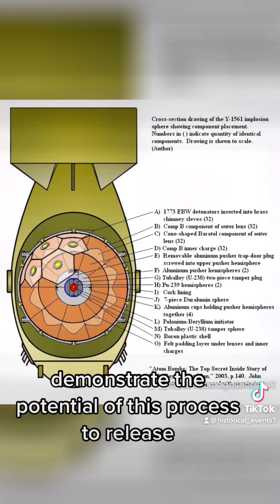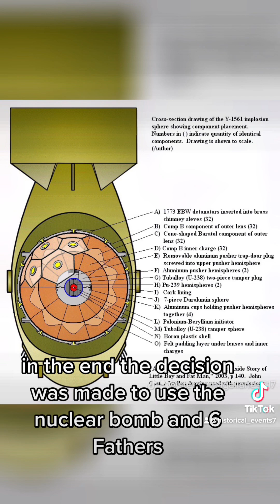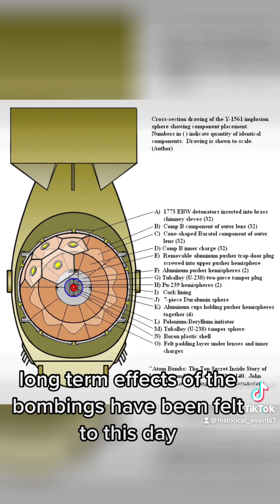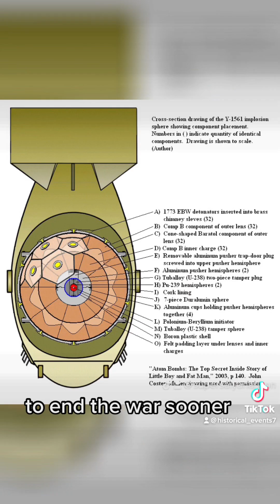The Nuclear bombing of Japan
The atomic bombings of Hiroshima and Nagasaki were the only two uses of nuclear weapons in warfare. They were carried out by the United States against the Empire of Japan during the final stages of World War II, on 6 August and 9 August 1945, respectively. The bombings killed between 129,000 and 226,000 people, most of them civilians, and remain the deadliest use of conventional weapons in human history.

The bombings were the culmination of a long and complex process of scientific and military research, development, and decision-making. The Manhattan Project, the secret Allied project to develop nuclear weapons, was initiated in 1942 and involved the participation of scientists and engineers from the United States, the United Kingdom, and Canada. The project was successful in developing two types of atomic bombs: a uranium-based bomb, codenamed Little Boy, and a plutonium-based bomb, codenamed Fat Man.

The decision to use atomic weapons against Japan was made by President Harry S. Truman and his advisors. The decision was based on a number of factors, including the belief that the bombs would shorten the war and save lives, the desire to demonstrate the power of the new weapons to the Soviet Union, and the belief that Japan would not surrender without an invasion.

The atomic bombings of Hiroshima and Nagasaki had a profound impact on the course of history. They led to the surrender of Japan and the end of World War II. The bombings also ushered in the nuclear age, and the threat of nuclear war has loomed over the world ever since.

The legacy of the atomic bombings is complex and controversial. Some argue that the bombings were justified, as they brought about the end of a long and bloody war. Others argue that the bombings were immoral and unnecessary, and that they have had a lasting and devastating impact on the people of Japan.

The atomic bombings of Hiroshima and Nagasaki remain a powerful reminder of the destructive power of nuclear weapons. They are a sobering reminder that war is a terrible thing, and that we must work to prevent it from happening again.